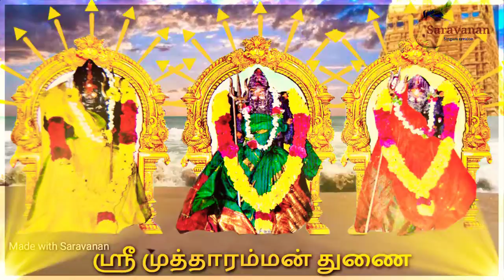ரெட்டார்குளம் அருள்மிகு ஸ்ரீ முத்தாரம்மன்